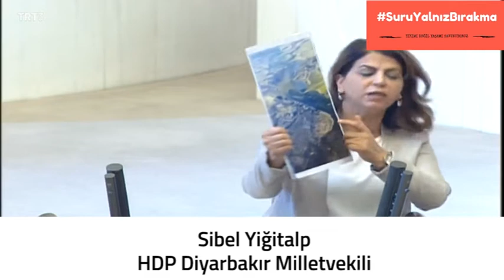Sur'daki tarihi mirası bakın ne hale getirdiler